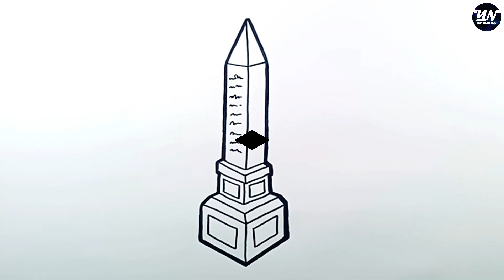How to Draw Obelisk